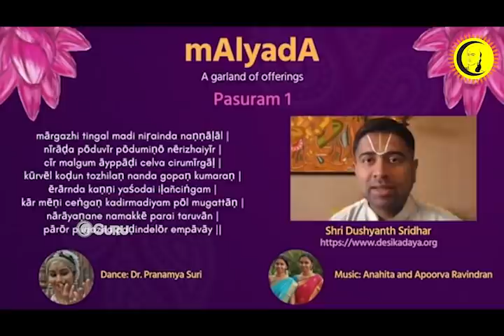Why margazhi is considered auspicious ? Excellently explained by Shri Dushyanth Sridhar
GURU !